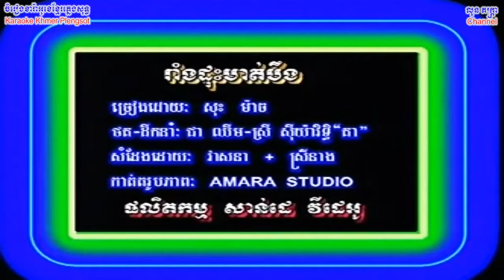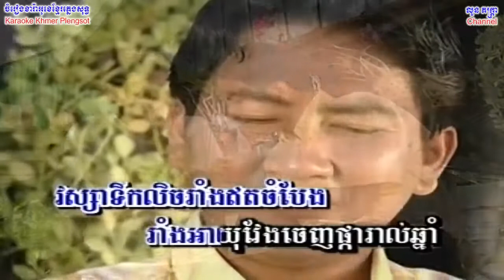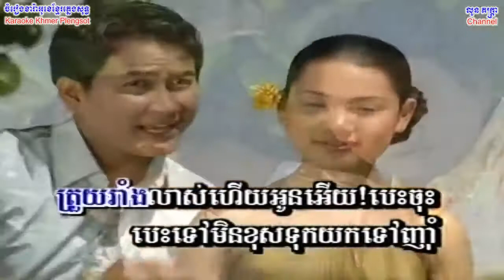រាំងដុះមាត់បឹង ភ្លេងសុទ្ធ_Reang Dos Meat berng